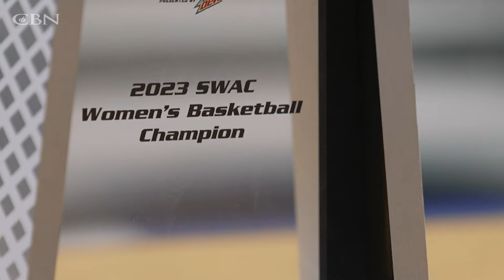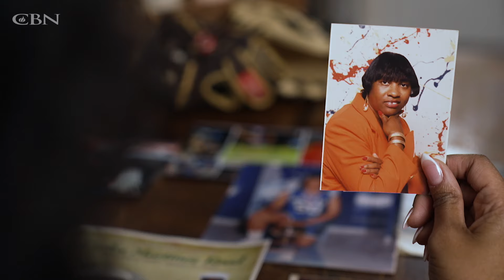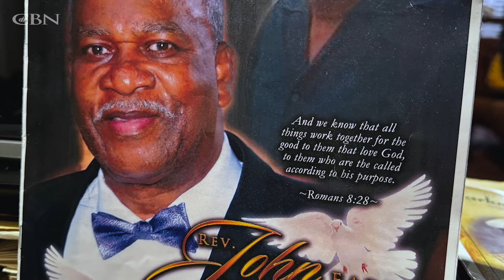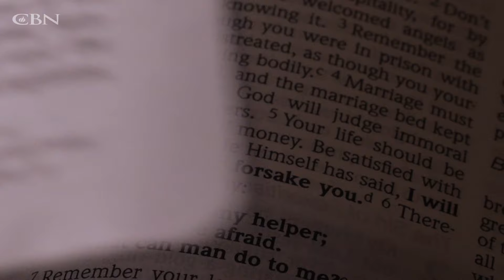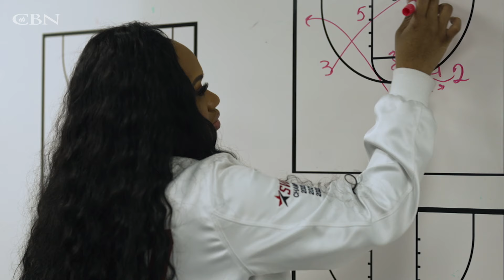Her Success is Shaped by Her Resilience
Through her story and her leadership, Jackson State women’s basketball coach Tomekia Reed serves as a role model for her players and inspires others to never give up, no matter the challenges they may face.